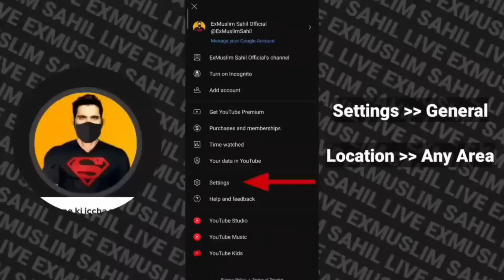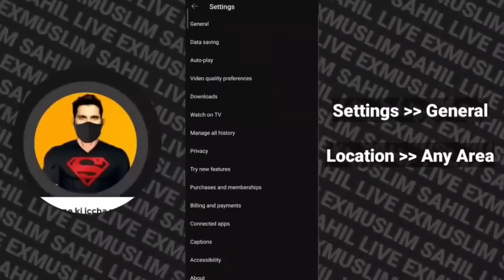Mufti ka Self Goal || ExMuslim Sahil Vs Mufti Faizan ul Mustafa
UPI: nisar116.na@okaxis